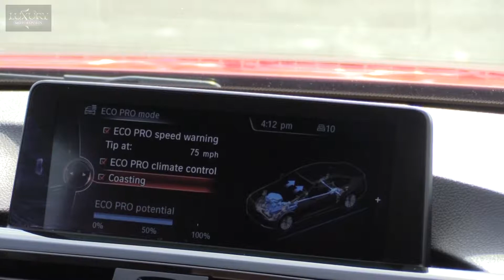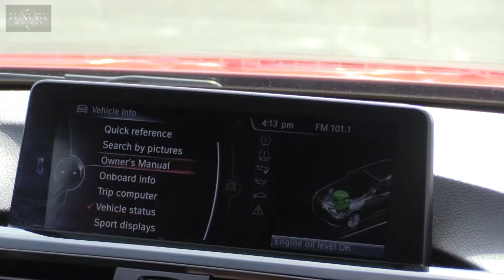2014 BMW 428i xDrive - Luxury Motorsports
PLEASE Read - PLEASE Call - PLEASE Confirm

We will provide you with: CARFAX report, a market analysis on the pricing of your new vehicle, and a complete service inspection report on your new vehicle.  Please ask your sales professional for any buying tools you may need, and we will gladly provide them.

Here at Luxury Motorsports, our well-trained team are waiting to give you the VIP treatment.  Our one goal is outstanding customer service, making your entire experience with Luxury Motorsports easy, efficient, enjoyable and expeditious.

We pride ourselves on treating  our valued customers with the utmost professionalism, and our knowledgeable and friendly team is committed to helping you throughout the entire sales process.

At Luxury Motorsports all vehicles go through a rigorous service inspection in our state of the art service facility, before being sold. We inspect everything from brakes, hoses and belts to drive train, electrical, accessories and everything in between.

We have become thousands of people's PREFERRED DEALERSHIP because of our company's core value:

 "Where Quality is Standard, Not an Option"

We specialize in selling the highest quality pre-owned automobiles in Arizona, while standing behind everything we sell. When you visit our dealership or our website @ Luxurymotorsports.us you will find a variety from high end exotic, luxury, and sports cars to sport utility vehicles, four door sedans and economical models.

you will find there is so much more you can do than just browse our outstanding inventory.

Luxury Motorsports is open 7 days a week, M-F 9am - 8pm, S 9am - 6pm and S 11am - 5pm.
We are located at 2141 E Bell road, Phoenix, AZ 85022.